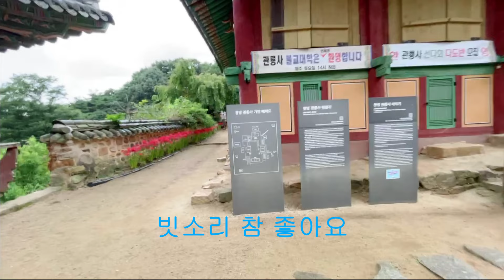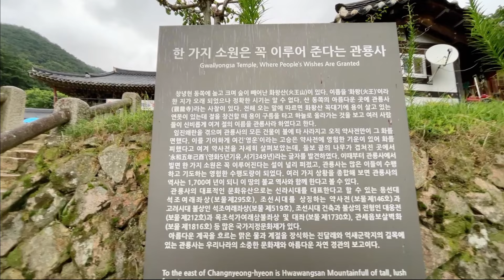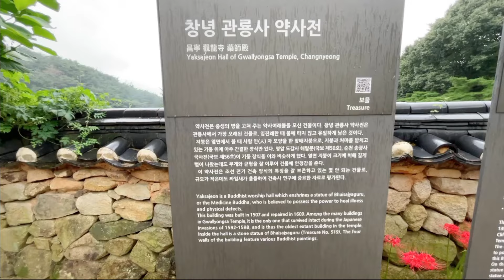경남 창녕 관룡사 와 영산 장날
유료회원채널에 가입하여 혜택을 누려보세요.